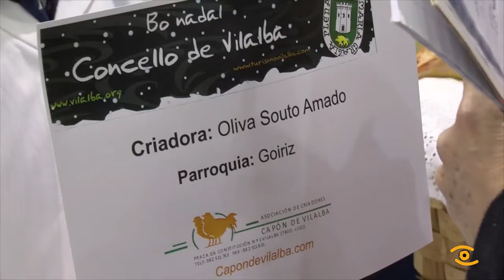Feira do Capón de Vilalba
Para mercar un capón de Vilalba na súa feira de decembro, hai que madrugar. Hai quen, incluso, vén o día antes para non quedarse sen este prezado manxar.